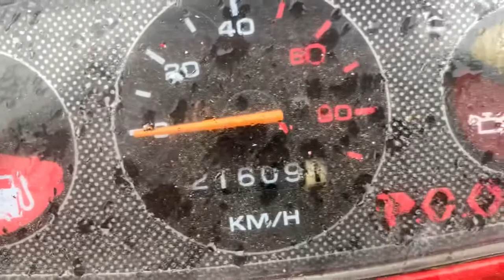Roller für 0€ low budget scooter PGO Big Mac 50ccm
Roller für 0€ scooter low budget